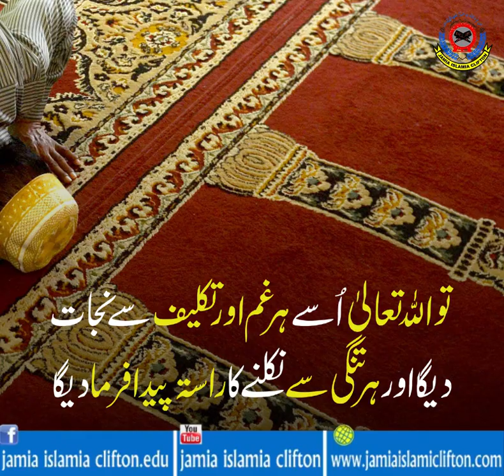TAMAM PARESHANI KA HAL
Home Sale,
urdu short,
stories Hindi,
short stories,
urdu story,
new Islamic Videos,
islamic waqiat,
urdu stories,
education in urdu,
kids video,
hadees aur quran,
Deen Islam,
Islamic Videos,
Best islamic Videos,
Achi Baatein,
Love Allah,
Makkah,
haramain,
Madina,
hazrat muhammad sallallahu alaihi wasallam,
urdu waqiat,
Islam Is best,
Muslim Man,
Hadees Mubarak,
Quran Pak,
tilawat e quran,
tilawat audio,
beautiful tilawat,
Muslim,
Muslim,
muslim population,
muslim countries,
muslima,
muslim league,
islamic,
islam,
islamic research centre,
islamic research,
urdu poetry,
urdupoint,
urdu to english,
urdu pakistan,
urdu keyboard,
urdu shayari,
story video,
story in urdu,
story writing,
story for kids,
storyboard,
stories,
story cartoon,
story of karbala,
stories,
stories video,
urdu stories,
rabi pirzada,
rabi ul awal,
Rabiulawal,
rabiulawal naat,
pakistan history,
pakistan city,
pakistan map,
pakistan news,
pakistan flag,
pakistan india,
punjab pakistan,
love,
love quotes,
love you,
love story,
love birds,
love pakistan,
lovecraft,
love poetry,
markiplier,
jake paul,
pewdiepie,
dantdm,
bts,
weather,
maps,
translate,
calculator,
speed test,
news,
powerball,
donald trump,
imran khan,
nawaz sharif,
Molana,
Islam,
Muslim,
map,
cool math,
Song,
Desi song,
Desi videos,
Hot Song,
Indian song,
youtube music,
with out Copyright,
Sound,
islamic Sound,
Islamic Video,
Indian,
Pakistan,
Bangladesh,
Karachi,
Mumbai,
Vinse,
BB ki Vince,
BB Latest,
How,
Who,
Goolge,
 institute,
youtube top keywords,
youtube keyword tool,
youtube downloader,
youtube movies,
youtube app,
islamic videos,
video download,
video editor,
movies,
movie pakistan,
moviescounter,
movies 2016,
movies 2017,
movies 2019,
karachi vynz cast,
motivational speakers,
motivational speakers in pakistan,
motivational quotes,
motilium,
motivational videos,
motivation,
urdu keyboard,
urdu shayari,
Story,
achi batain,
achi baatein,
achi baat,
achi batein,
achi poetry,
achi baat status,
achi bate,
achi baatein status in urdu,
new naat,
Naat,
naat status,
naat download,
owais qadri,
owais qarni,